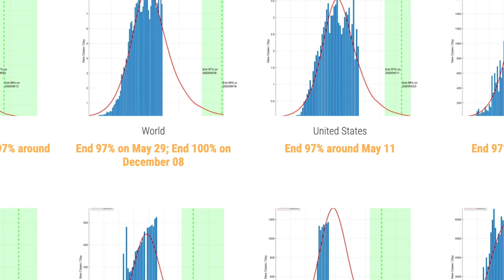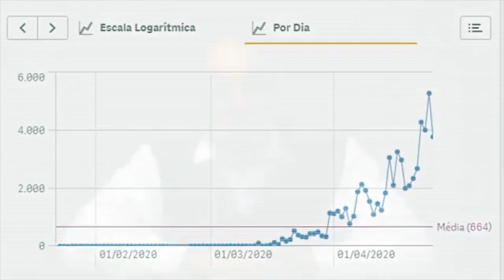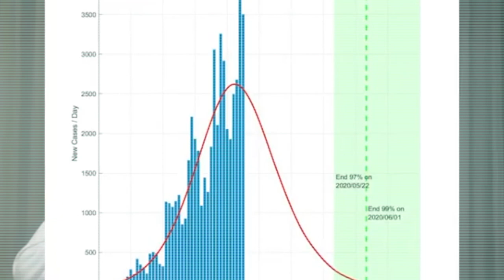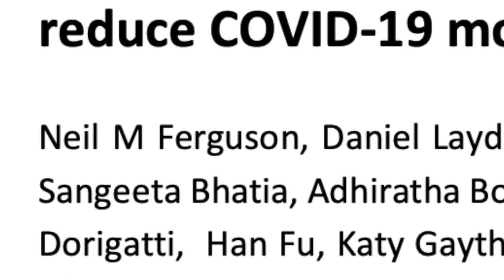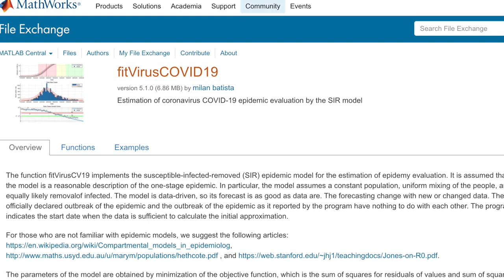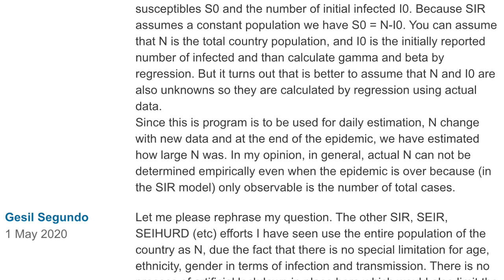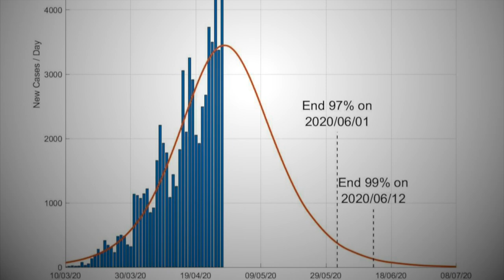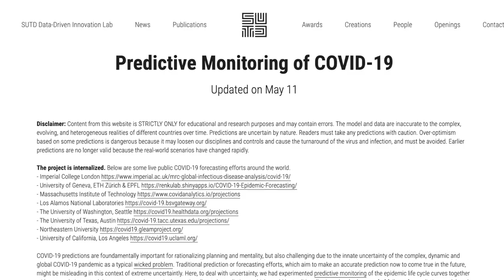Sobre o Estudo de Singapura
Neste vídeo trago algumas reflexões sobre o famoso estudo de Singapura, que prometia responder "Quando COVID-19 vai acabar". Como pesquisador me identifico com os colegas do referido estudo que tinham a boa intenção de ajudar, aplicando técnicas que dominam, mas numa área que não dominam. Aplicaram um método "a rodo" para dezenas de países do mundo, sem olhar pormenores, e acabaram cometendo erros grosseiros. Se és pesquisador e queres ajudar no enfrentamento à pandemia, tome cuidado para revisar bem a literatura e busque um co-autor ou orientador que domine as áreas de conhecimento que são novidade para ti. Senão, tentando ajudar, podes acabar atrapalhando bastante! 😉👍